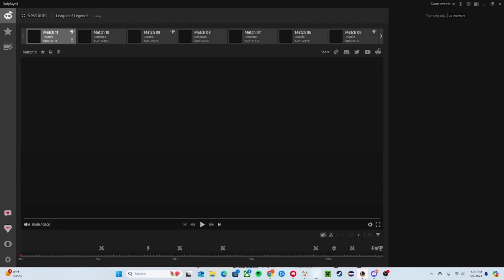WHEN A BAD DIVE RUINS THE GAME (Trundle vs. Sett Top Lane) | League of Legends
Sometimes those early plays are just a little too much to come back from...